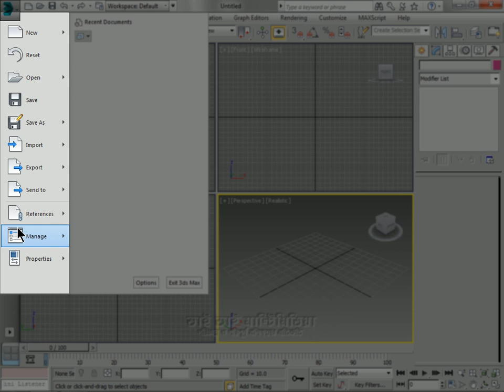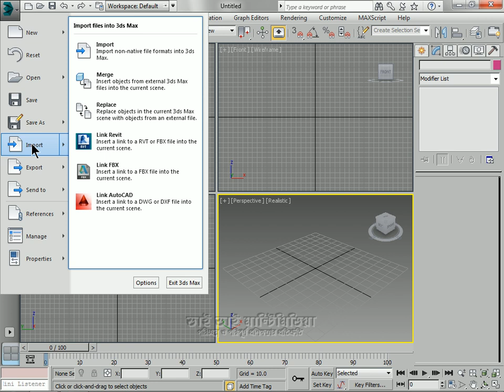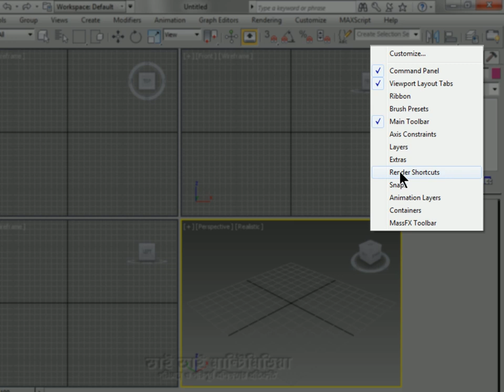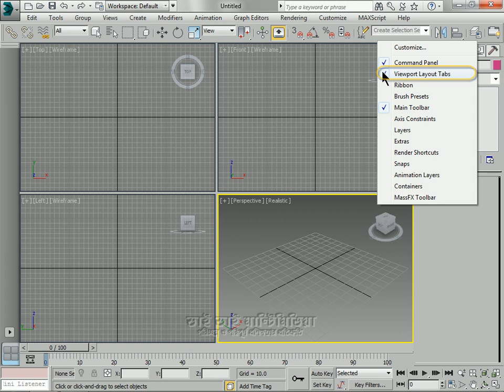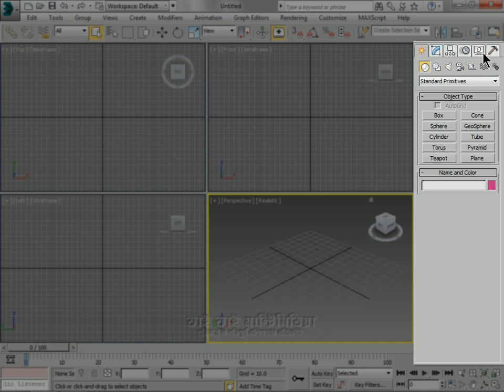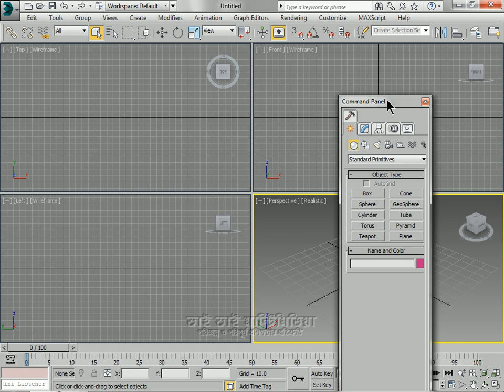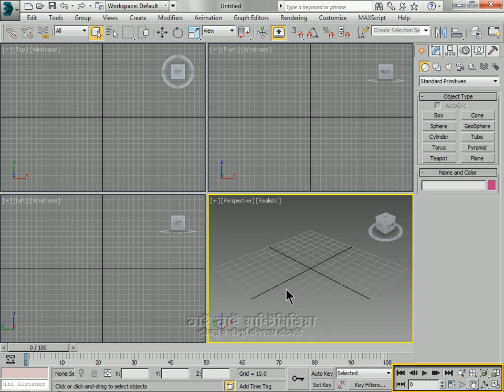01 02 Interface